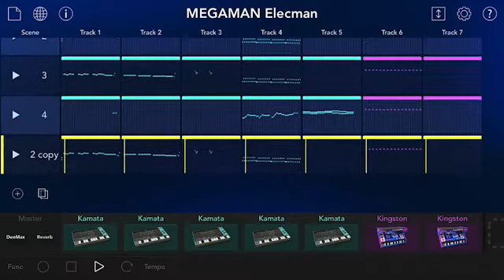MEGAMAN ロックマン "Elecman Stage" Korg gadget cover エレキマンBGM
from MEGAMAN1 (ロックマン)🎮

used Korg gadget(KAMATA,KINGSTON)

ロックマン1より、エレキマンステージBGM